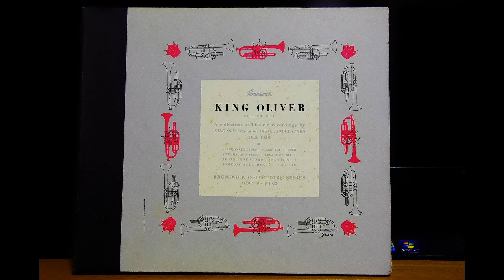King Oliver And His Dixie Syncopators {BLACK SNAKE BLUES} 1927.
Brunswick 80000 Re-Issue series
Brunswick 80079
KING OLIVER'S JAZZ BAND
BLACK SNAKE BLUES
MX ; E5170
Original ; VOCALION 1112,